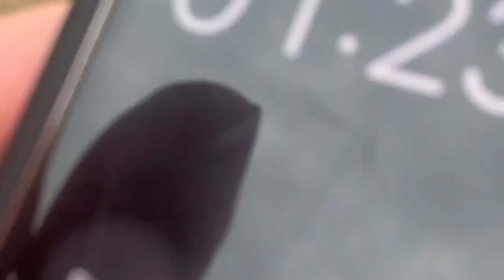Bubba T. Kx85. Practice. Tnt Motocross 6/22/23. One lap. Age 13